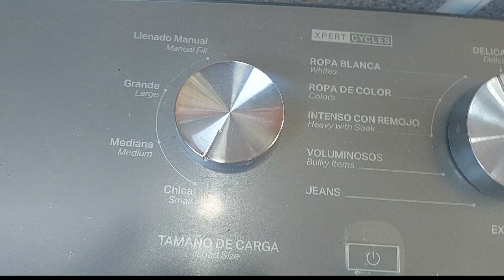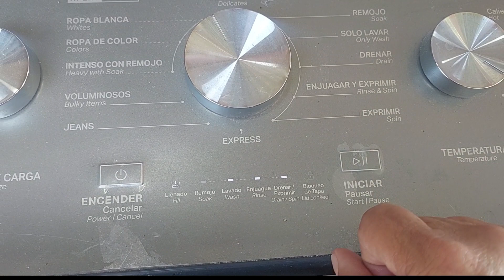MINI RUTINA DE LAVADO CON BLANCA NIEVES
Hola mis hermosa les traigo una nueva mini rutina de lavado espero les guste como funciona la mezcla de jabon liquido blanca nieves, quedo muy bien limpia desmancha y deja la ropa oliendo a limpio espero te animes a prepararlo y ahorres